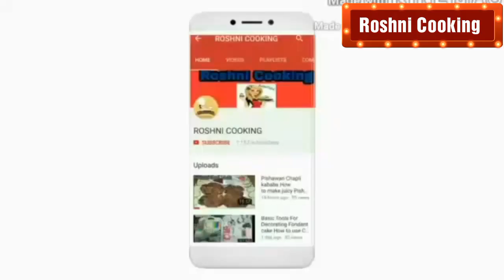Aloo k Samosay|Crispy Potato Samosas Recipe in urdu Hindi|Aloo Samosa Recipe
Aalo Samosa Recipe Ramazan Iftari special recipe by Roshni Cooking,
I hope k video ap sub ko Bht Pasand aye gi.

Ingredients,,,
For Dough.
Plain flour 1,1/2 cup
Oil 2 tble spoon
Salt 1/2 tea spoon
Cumin seeds 1tea spoon
Lukewarm water as u required

For Potato Filling.
Potatoes boiled 3 medium
Red Chilli Flakes 1/2 tea spoon
Red Chilli powder 1/2 tea spoon
Ground spices 1/2 tea spoon
Turmeric powder 1/2 tea spoon
Cumin seeds powder +Coriander powder mix 1teaspon
Green Chilli 2 chopped
Coriander leaves 4tble spoon chopped